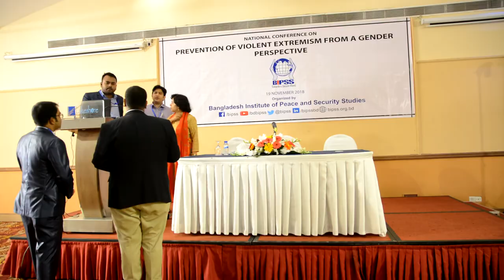BIPSS organized ‘Prevention of Violent Extremism from a Gender Perspective’.Part -2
Bangladesh Institute of Peace and Security Studies (BIPSS) under the auspices of Bangladesh Centre for Terrorism Research (BCTR) organized a National Conference titled ‘Prevention of Violent Extremism from a Gender Perspective’ was held on 19th November, 2018. Ambassadors and senior diplomats, eminent experts from law enforcement agencies, members of academia, senior journalists were present at this event.

The conference examined the issue of radicalisation among women and efforts required to prevent and counter the problem. The presentation was followed by rich discussion on the subject.